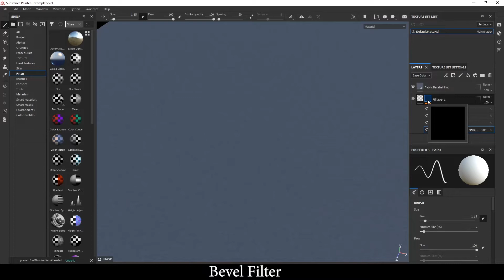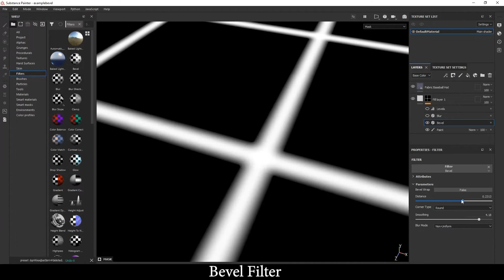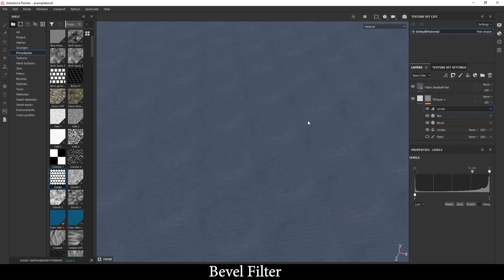Substance Painter Bevel Filter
Hey Comrades, in this video we explore Bevel Filter.